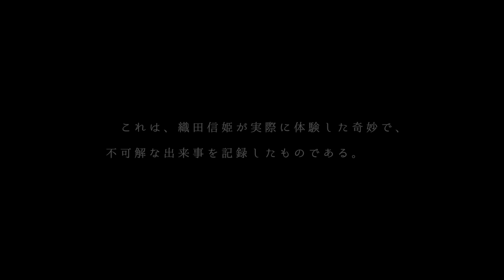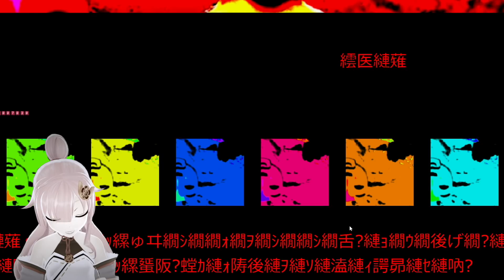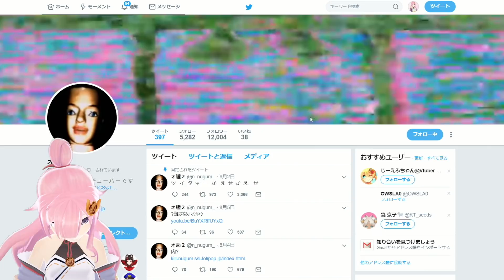【閲覧注意】絶対に調べてはいけない闇サイトを徹底検証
ウェルカムトゥアンダーグラウンド。
ようこそ、アンダーグラウンドの世界へ。

今日は、あんたを特別にあたしの世界へ誘ってあげるわ。
絶対に調べてはいけない闇サイトを紹介するわ。

もしも、命が惜しくなければここをクリックしなさい。
一度入ったら最後、もう元の世界へは戻れないけどね。